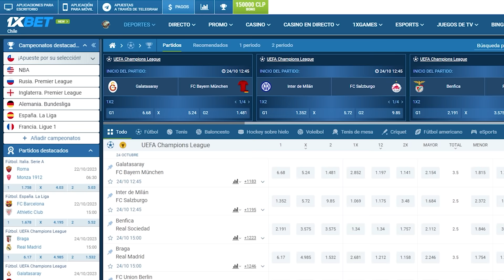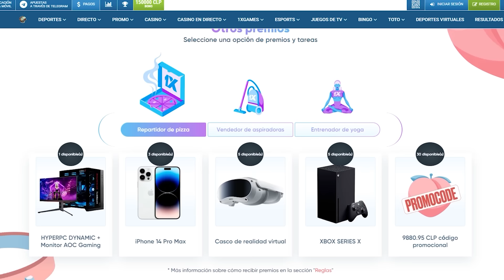¡CAMPEONES AL FIN!⚽🏆/EL JULI EN MI CASA🔥/ ¿LEÑADOR CANTANTE?😱: UN DÍA CONMIGO (VLOG 2)🍿